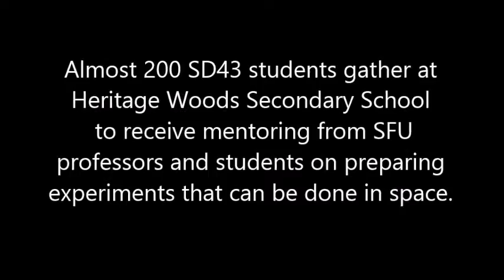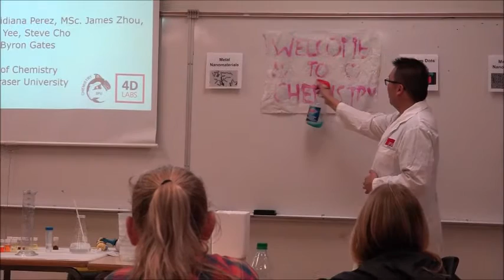SSEP learning and mentoring event at Heritage Woods Secondary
Almost 200 SD43 students gather at Heritage Woods Secondary School to receive mentoring from SFU professors and students on preparing experiments that can be done in space.